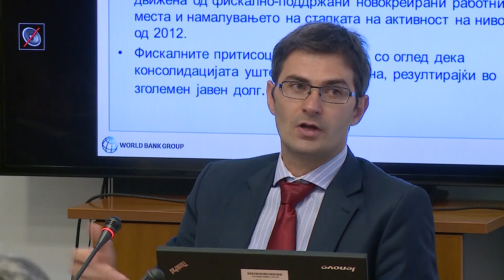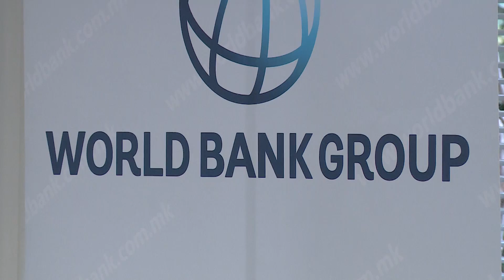Светска банка: Растот на економијата годинава 2 отсто, следната 3,3 проценти